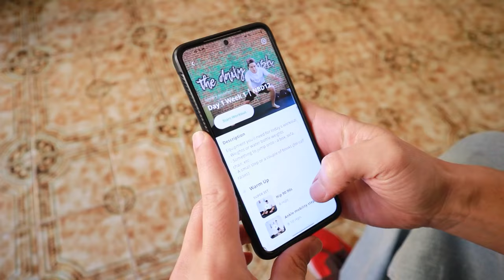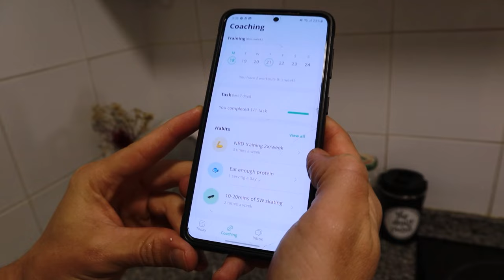How to get your skate mojo back in 84 days (and stop complaining!)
🔥THE NBD PLUS IS BACK!

Finally commit to the habits that prepare your body for skating, and progress faster than ever before (even if you're feeling old or have no time, motivation and discipline).

✅Push your skating harder than ever whilst reducing injury risk & fear
✅Start progressing again and have more fun on your board
✅Minimise aches, pains & stiffness and feel prepared for skating
✅Defy ageing, restore your body and extend your skate life
✅Build healthy habits that power your skating and health
✅Make the change you want even if you have no time or discipline
✅Develop tools that will help you grow for the rest of your skate life

The NBD Plus is designed to help you finally stay committed to the habits you know you need to get where you want to go. Whether your goals increasing confidence, increasing pop, endurance & skating better or reducing aches, pains & injury risk, training is the answer, but the hardest part is staying consistent.

🔥 WHAT THE DAILY PUSH IS ABOUT:
The Daily Push is a project made by skateboarders for skateboarders covering everything you need to know to improve how you skate and feel when you skate. Session hacks, recovery, training, nutrition, mindset, and so much more. If you're looking to increase your energy levels, pop, longevity and to just feel better on and off your board, The Daily Push has you covered!